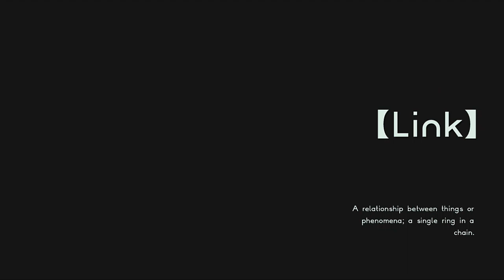Let's Play Astral Chain - #5 | Advanced Butt Tech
Platinum, the Absolute Pioneers of how to make a fantastic looking ass.